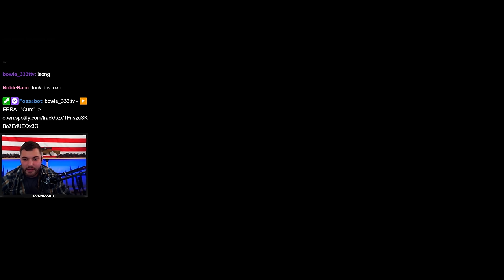The KEY to winning more FIGHTS on Ground Zero - Escape From Tarkov